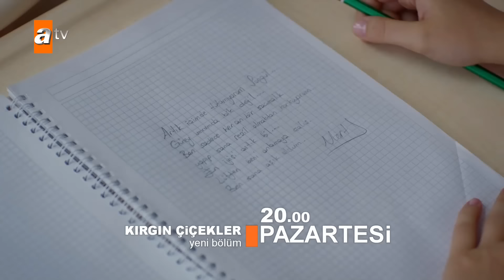Kırgın Çiçekler 54. Bölüm Fragmanı - atv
54. Bölüm Özeti:
Defne, gizlice DNA testi yaptırır. Neriman, ağzını sıkı tutması karşılığında Nazan'dan para alır. Durumu öğrenen Feride, Neriman'ı köşeye sıkıştırır.
Mert, Songül'e aşkını itiraf eder. Durumu öğrenen Güney, Mert'le büyük bir kavgaya tutuşur. Songül'le, Güney aşkı bitme noktasına gelir. Banu, erken doğum riskiyle hastaneye kaldırılır. Annesini ziyarete gelen Kader, kardeşinin para karşılığı başka bir aileye verileceğini öğrenir. Defne, Cemre'nin herkese evlatlık olduğunu söyleyeceğini düşünerek korkunç bir plan yapar...
Oyuncular        :  Özgür Çevik (Toprak), İpek Karapınar (Feride), Biran Damla Yılmaz (Eylül), Gökçe Akyıldız (Songül), Hazar Motan (Cemre), Çağla Irmak (Kader), Aleyna Solaker (Meral)
Sinan Demirer (Civciv-Yunus Tokgöz)